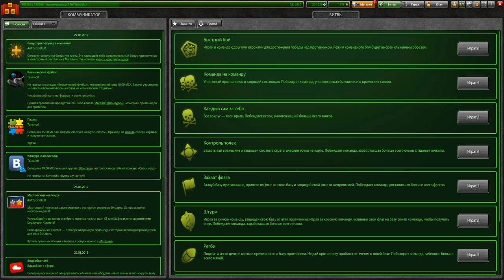ТАК ДАВНО НЕ ПАДАЛО! ЧТО СДЕЛАЛИ С КОНТЕЙНЕРАМИ В ТАНКАХ ОНЛАЙН?ШАФТ В ШТУРМЕ